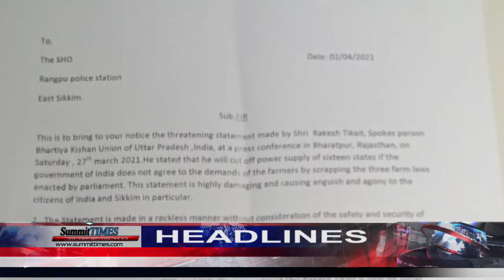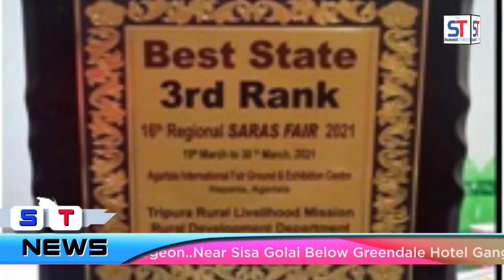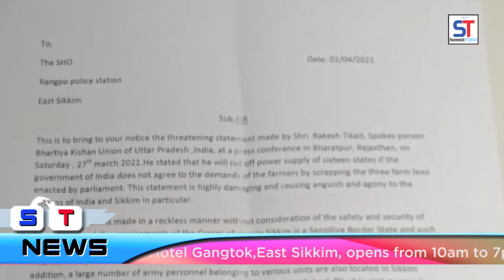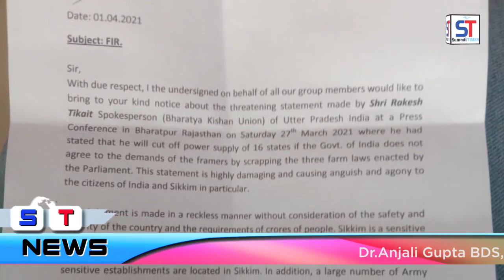Summit Times Daily News 5-04-2021